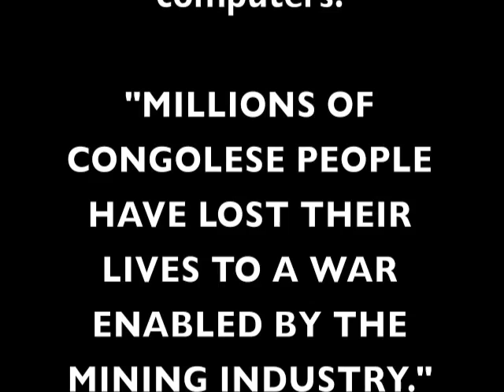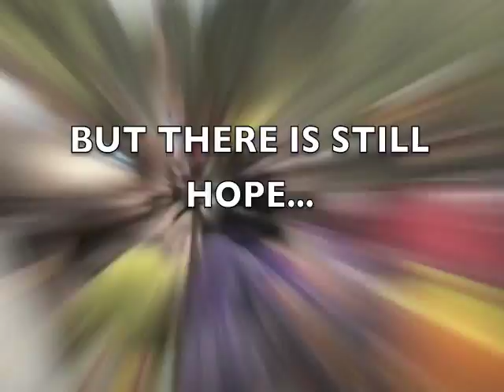Breaking the Silence: Women and Children in the Congo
Please watch this video and take action.